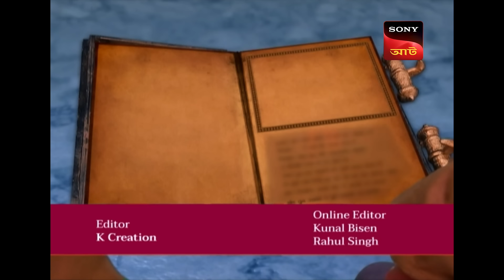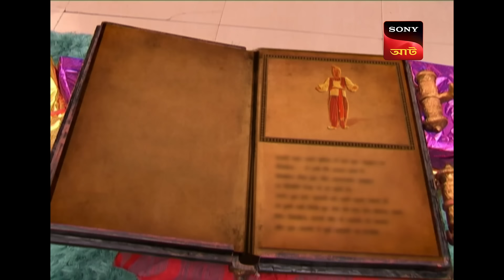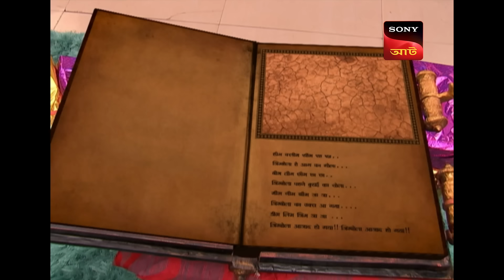The Tale Of Zimbola | Baalveer - বালবীর | Full Episode 749 | 12 Sep 2023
Episode 749: The Tale Of Zimbola
Dooba Dooba finds a mysterious containing the character of Zimbola who has the power to destroy the world. Rani Pari warns him of the same and asks him to take extra care of the book. However, Dooba Dooba loses the book and searches for it. Can Dooba Dooba find the book?

About Baal Veer:
Bestowed with superpowers by the fairies, Baal Veer fights crime and tips the balance towards good in the battle against evil. When he is not fighting crime, Baal Veer is at school with Manav and Meher. Blessed with the power of the nine fairies, Baal Veer has the ability to transform into a superhero and defeat evil with nine unique powers. The nine fairies reside in another dimension, in a magical place called the Parilok. If there are good fairies, there also ought to be bad ones. Baal Veer helps safeguard Parilok from the forces of evil, while also protecting humans on Earth. Baal Veer hides his real identity as Ballu and lives with Manav and Meher. His two siblings are not as bold as him, but Baal Veer stands by their side and protects them from three bullies - Montu, Rohit and Keval. Manav and Meher, also blessed with superpowers from the fairies, join Baal Veer as Baal Mitra and Baal Sakhi to defeat the forces of evil.